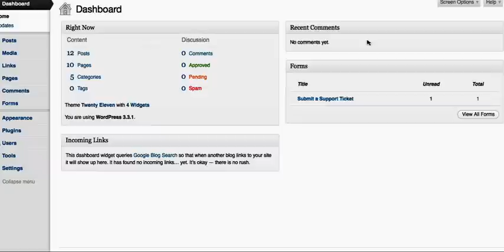How to Remove a Menu Link in WordPress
WordPress Tutorial: How to remove a page or link from your main navigation in WordPress.